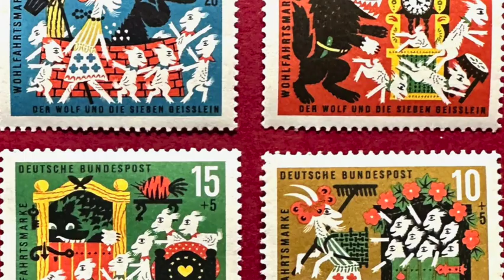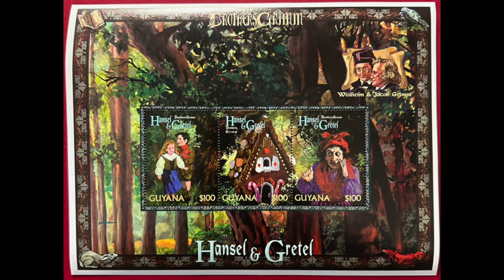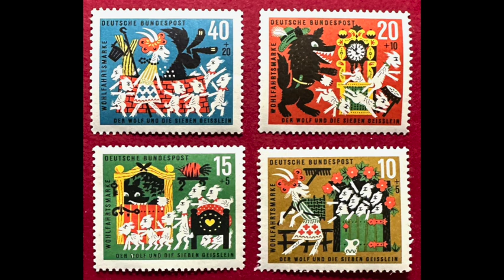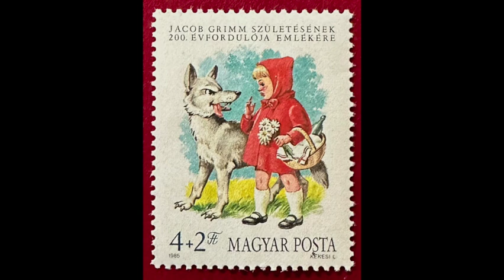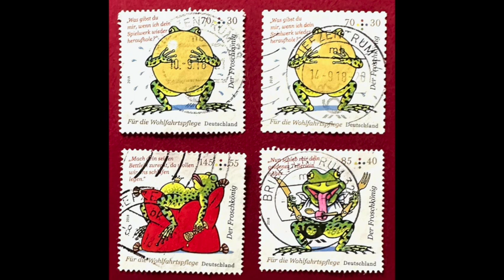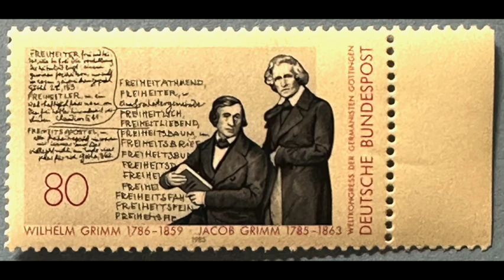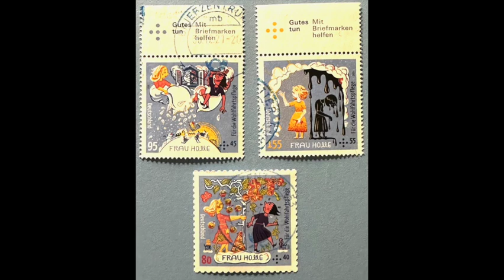Brothers Grimm on Stamps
This video is about the fairy and folk tales of the Brothers Grimm that are depicted on stamps.